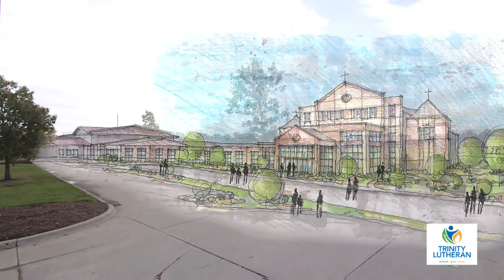Cornerstone Campaign Testimonial : Rachel & Grace